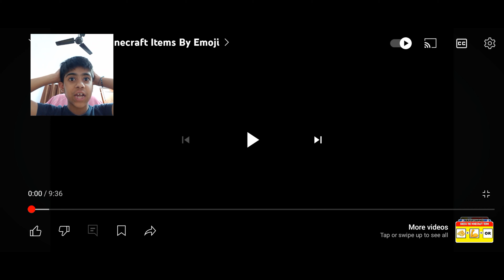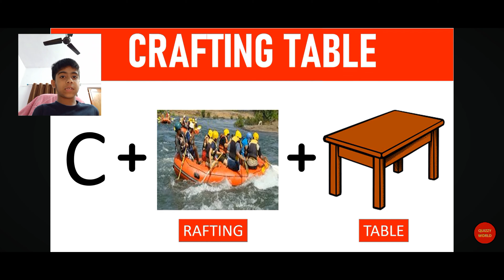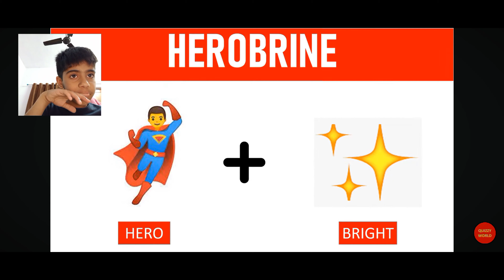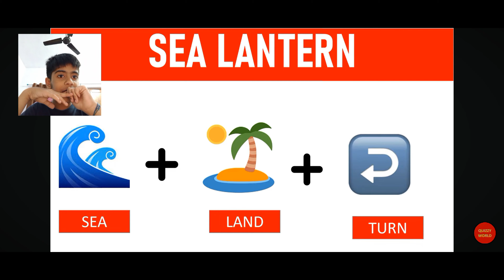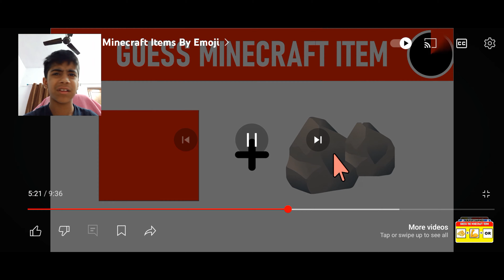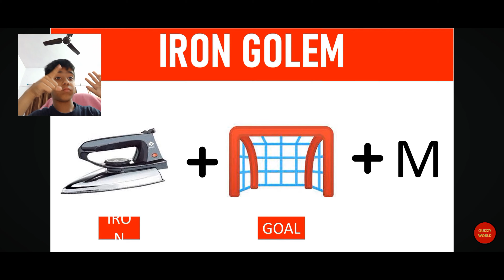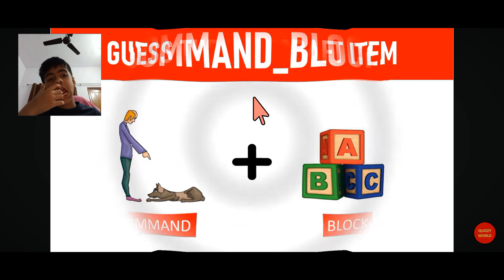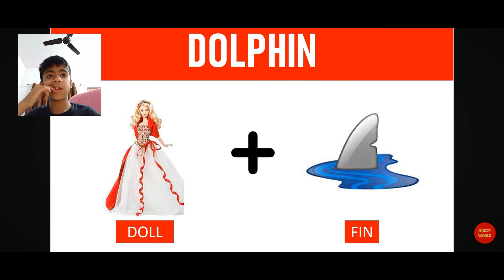Guess the minecraft items by emoji